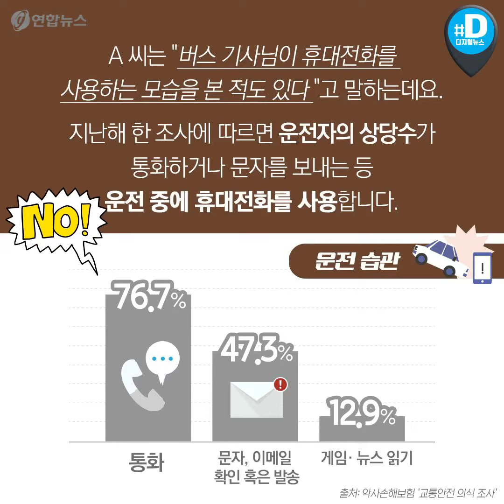주행 중에도 휴대전화로 게임…운전대 잡은 '스몸비'들/ 연합뉴스 (Yonhapnews)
직장인 A 씨는 최근 버스를 타고 퇴근하다가 놀라운 광경을 보았습니다.
정차 중일 때 밖을 내다보니, 주변 차량의 운전자 대부분이 스마트폰을 손에 들고 사용 중이었던 겁니다.